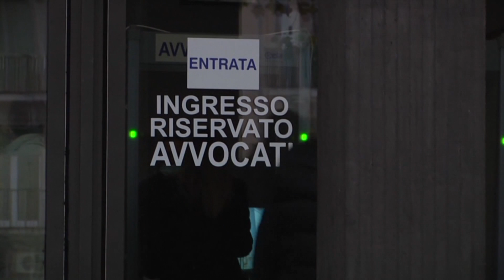Processo Zoccola-Savastano, ancora rinvio su uso intercettazioni, alcune coop senza requisiti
Processo Zoccola-Savastano, ancora un rinvio su uso intercettazioni. Parla consulente della procura, alcune  coop sociali non avevano i requisiti per essere considerate tali